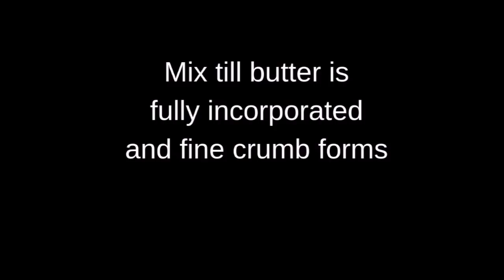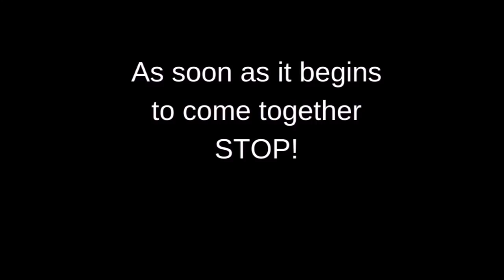Lemon Curd Mini Tart Dome Entremet Tarte Au Citron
This cute little Smiley Lemon Curd Tart Dome Entremet is absolutely divine and very easy to make!  A beautiful tart lemon curd served on a crunchy crispy sable tart base. They are a great do-ahead dessert with the Lemon Curd Domes lasting up to one month in the freezer. A great addition to your next dessert buffet.

Smiley Dome Mould
Rolling Pin (Similar)
Silicone Mat
Baking Tray (Similar)
Smiley Dome Mould
Angled Spatula

INGREDIENTS: Makes Approx 30

LEMON DOME:
1/2 Cup Lemon Juice
1/2 Cup Sugar
3 Large Eggs
120g Unsalted Butter
4g Leaf Gelatine (or 1 Teaspoon Powdered Gelatine dissolved in 1 tablespoon boiling water)

235g All Purpose Flour
95g Icing/Confectioners Sugar
40g Almond Flour/Meal
Pinch of Salt
120g Cold Cubed Unsalted Butter
1 Large Egg
2 Teaspoons Vanilla Extract